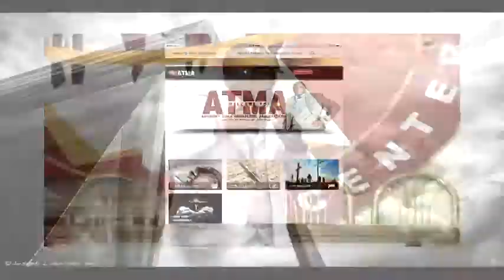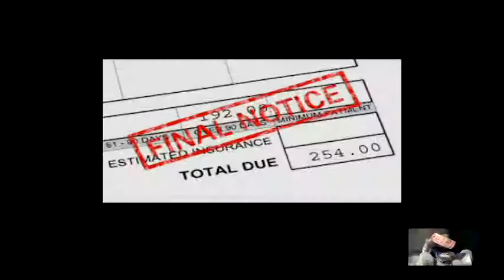Jesus Paid It All cont